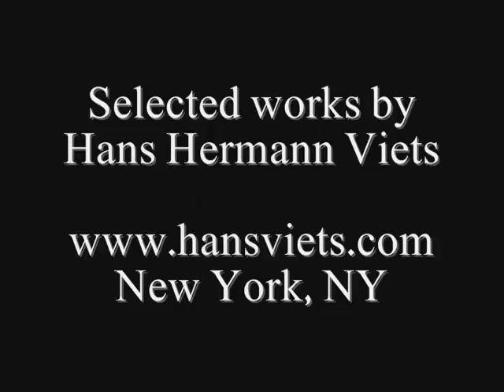Hans Hermann Viets January '08 Gallery Night Exhibit Opening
Opening of New-York based artist Hans Hermann Viets first solo exhibit at the Portrait Society on Gallery Night (January 18, 2008) in Milwaukee, Wisconsin.